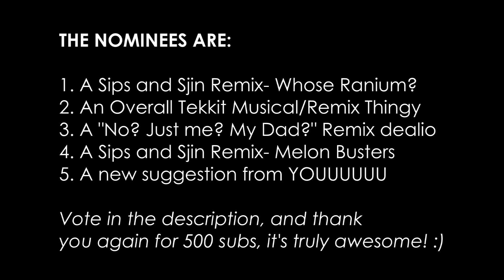500 Subscriber Milestone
WOOHOO! We blew away the 500 subscriber milestone, so here's a tiny celebration video thing! :)

You can decide what video I make next!
Nominees:
1. A Sips and Sjin Remix- Whose Ranium?
2. An overall Tekkit Musical/Remix Thingy
3. A "No? Just me? My Dad?" Remix dealio
4. A Sips and Sjin Remix- Melon Busters
5. A new suggestion from YOUUUUUU
Vote in the description, and thanks again! :D